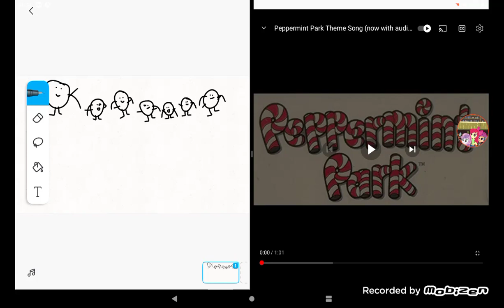Lingo Agents ED